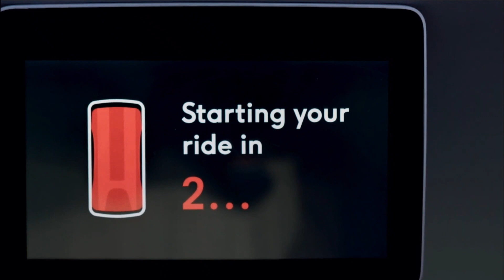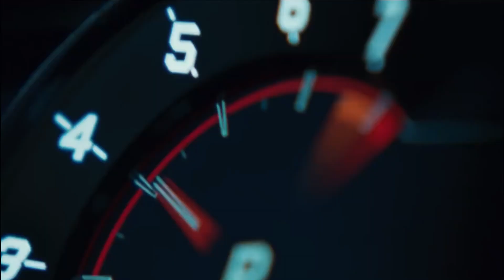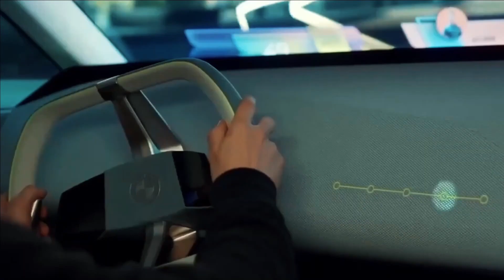INSANE Future Cars Coming 2023–2025 | Worth Waiting For!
Future Cars Coming 2023–2025|Worth Waiting For!

Let us know what you think about these cars coming 2023–2025

Are you ready to take a peek into the future of the automotive industry? Buckle up, because we're about to explore the most exciting and innovative cars that are set to hit the market between 2023 and 2025. From electric vehicles that can travel over 500 miles on a single charge to self-driving cars that can navigate city streets with ease, the next few years are poised to bring us some of the most advanced and awe-inspiring vehicles yet. So get ready to rev your engines and join us on this journey into the future of transportation.

Electric vehicles (EVs) have been steadily gaining popularity over the past decade, but the next few years are set to bring even more impressive advancements in this space. One of the most anticipated EVs is the Tesla Model Y, which is expected to hit the market in 2023. This compact SUV boasts a range of over 500 miles on a single charge, making it one of the longest-range EVs on the market. It also features Tesla's advanced autopilot system, which can navigate city streets and highways with ease, making it one of the most advanced self-driving vehicles available.

Another exciting development in the EV space is the upcoming release of the Lucid Air. This luxury sedan boasts a range of over 500 miles and can charge up to 80% in just 20 minutes. It also features a sleek and modern design, with a spacious interior and advanced technology features. With a starting price of around $77,000, the Lucid Air is positioned to compete with some of the most popular luxury sedans on the market.